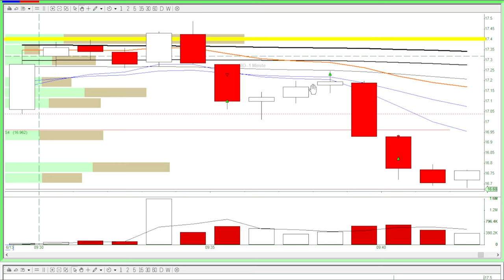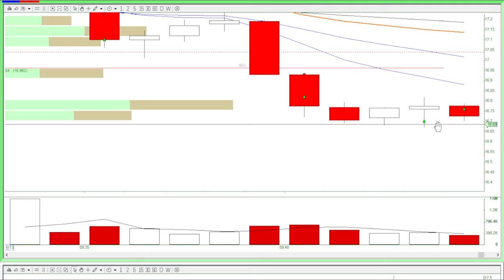🔴Breaking even in the worst scenario by the tricky market makers - Evan's Day Trade Recap